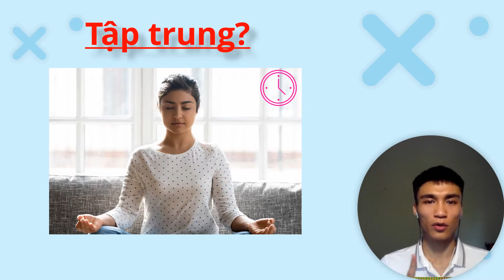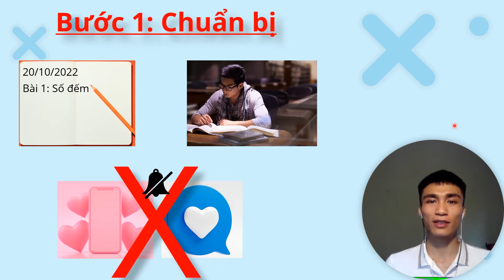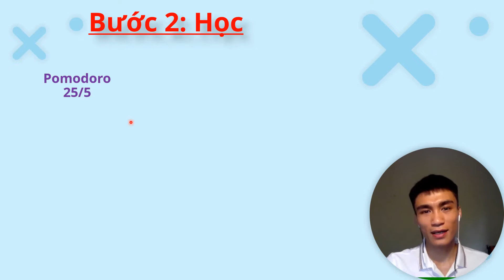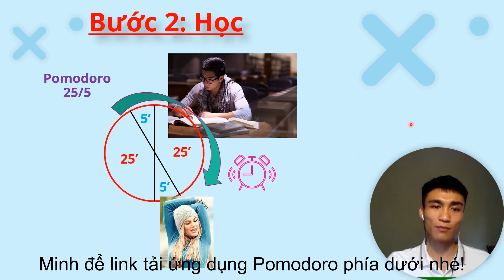(Vlog 3) Concentrate / Tập Trung (Kỹ thuật Pomodoro)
Đây là nơi mình chia sẻ phương pháp tự học tiếng Anh từ con số '0' cho học sinh, sinh viên và người đi làm. Tất cả kinh nghiệm có được là nhờ quá trình tự học tiếng Anh, Trung, Tây Ban Nha của mình.
Mục tiêu của mình là có thể nói được trên 10 ngoại ngữ.
Nếu bạn muốn bắt đầu lại quá trình học tiếng Anh, tham gia cùng mình nhé.